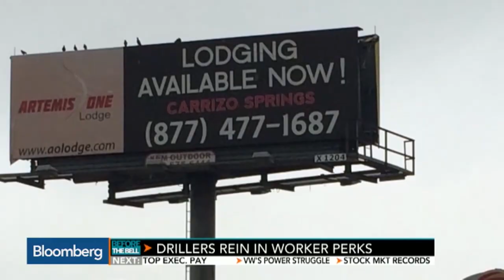Oil Industry's 'Man Camps' Are Dying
April 17 -- On “Before the Bell,” Bloomberg’s Betty Liu and David Wethe report on the repercussions of lower oil prices on industry perks. They speak on “In The Loop.”